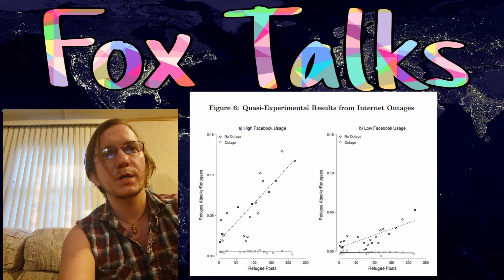Hate Crimes in Germany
Who's responsible for the almost 20% increase in Anti-semitic hate crimes in Germany?  It depends of what data you trust.  Police data, or eye witness accounts.  Both datasets seem to be a little flawed when it comes to attribution, so let's see if we can come to a even a cursory conclusion.